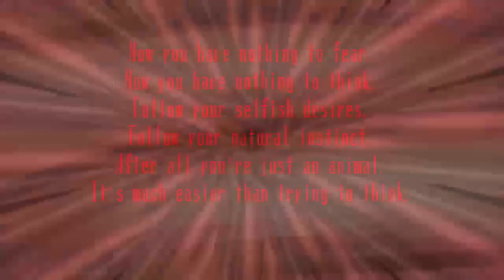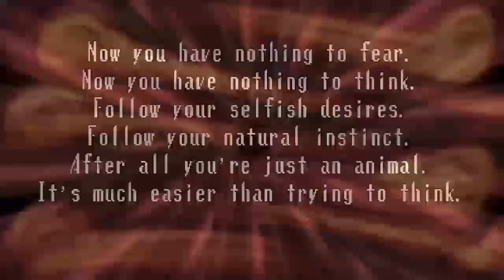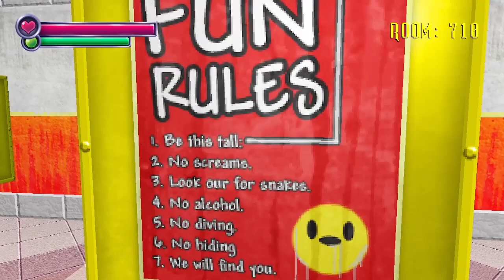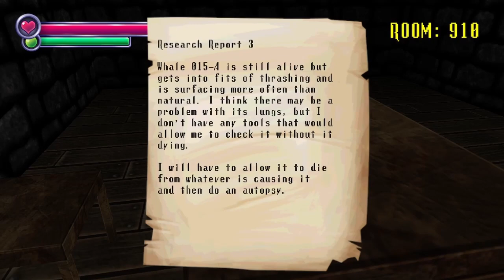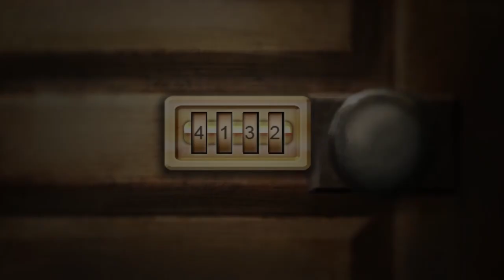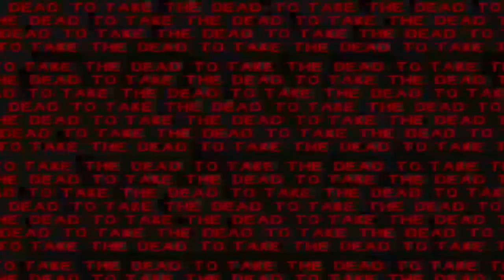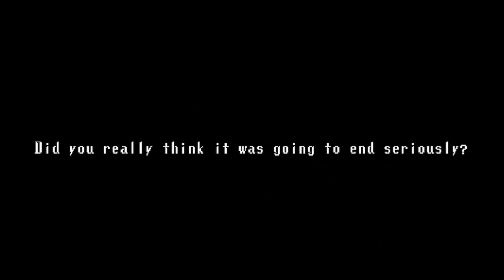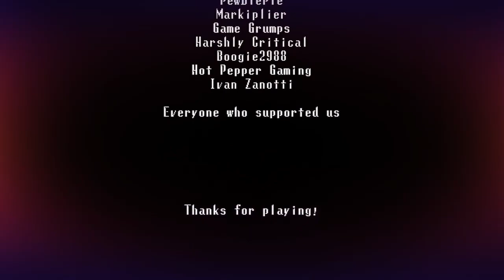Spooky's Jumpscare Mansion DELUXE (Full Series)